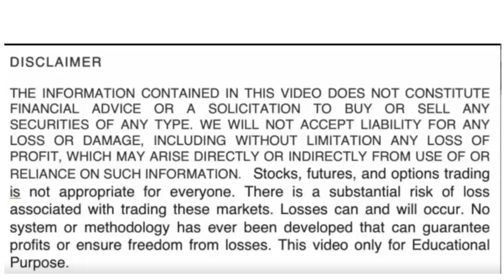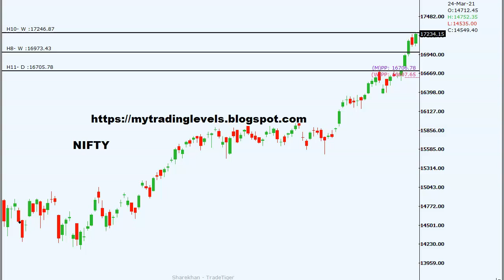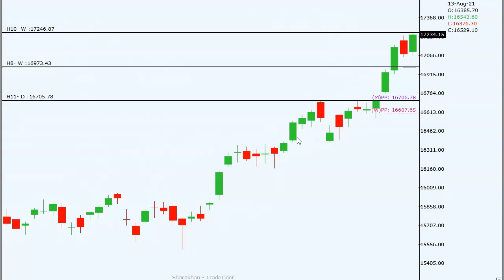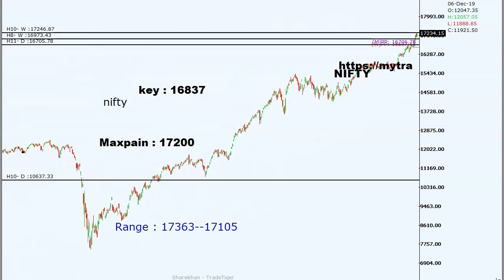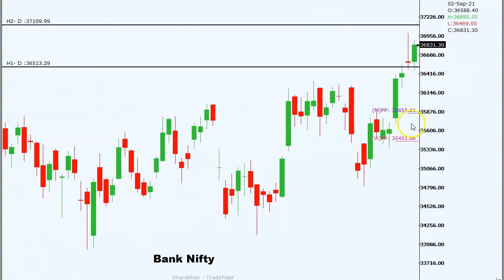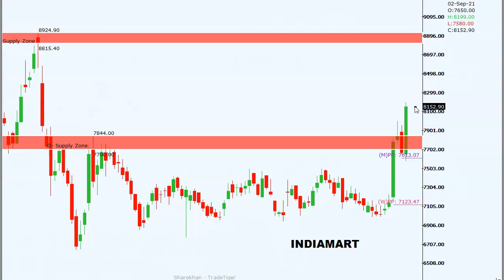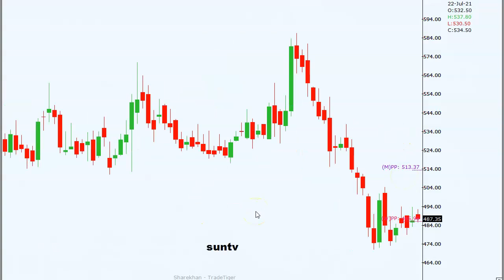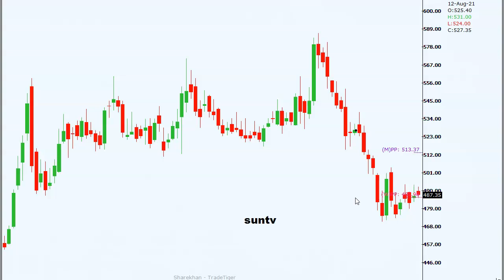Midcapsలో మళ్ళీ ర్యాలీ మొదలా ? 🌞TVలో పాజిటివ్ ట్రెండ్! IndiaMARTలో బ్రేకౌట్ trade | Plan by RP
Nifty, Bank Nifty trade plan by RP|  💯 Days mentorship | Breakout Stocks | Rule based trading |
September 03rd Plan

Intraday Volatality పెరగచ్చు! Breakout stocks plan | UBL, Voltas trade ideas by RP